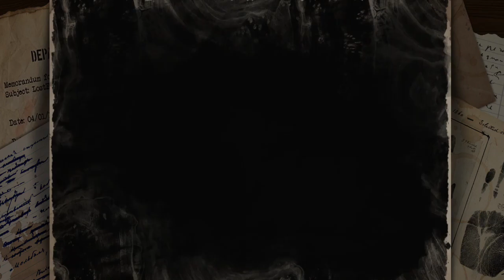Detective : Escape Room